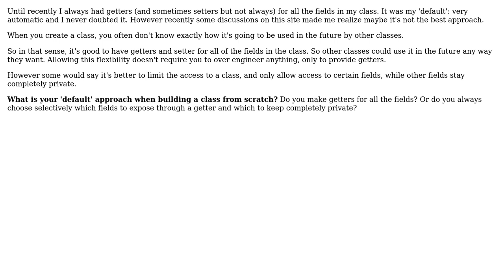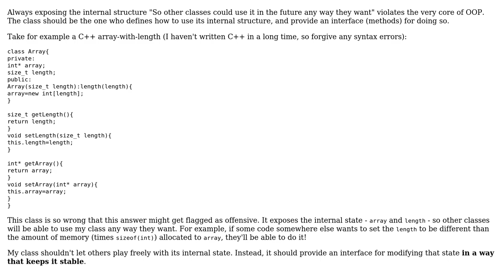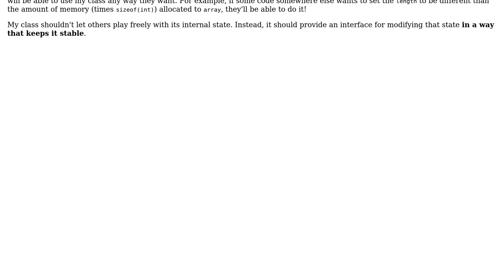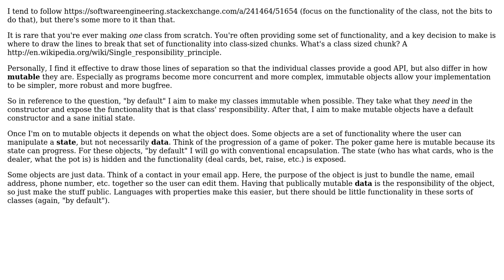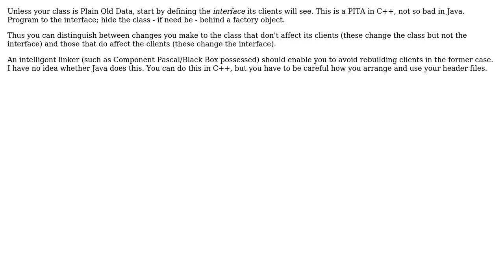"Default approach" when creating a class from scratch: getters for everything, or limited access?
Software Engineering: "Default approach" when creating a class from scratch: getters for everything, or limited access?

With thanks & praise to God, and with thanks to the many people who have made this project possible! | Content (except music & images) licensed under CC BY-SA | Music | Images & others | With thanks to user Thumbnail user Telastyn user Robert Harvey user Mike Partridge user Idan Arye user Cormac Mulhall user Aviv Cohn and the Stack Exchange Network Trademarks are property of their respective owners. You are responsible for your own actions.